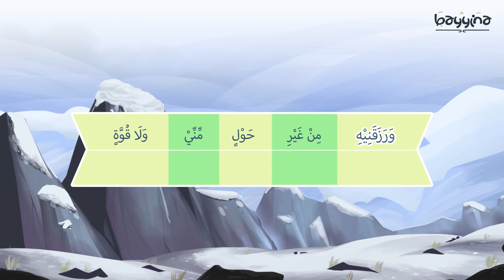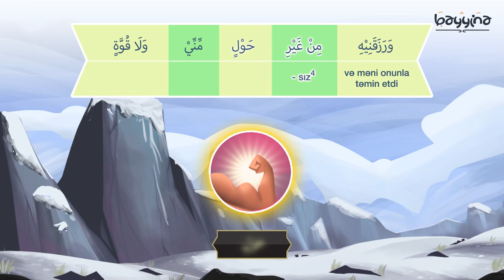PALTAR GEYİNƏRKƏN EDİLƏN DUA (Dua və Zikrlərin mənaları)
PALTAR GEYİNƏRKƏN EDİLƏN DUA :

Ərəbcəsi:   [ اَلْحَمْدُ ِللهِ الَّذِي كَسَانِي هَذَا الثَّوْبَ وَرَزَقَنِيهِ مِنْ غَيْرِ حَوْلٍ مِنِّي وَلاَقُوَّةٍ ]

Oxunuşu:   [Əlhəmdulilləhilləzi - kəsəəni həəzəssəvb - və razəqaniihi min ğayri həvlin minni və ləə quvvəh]

Tərcüməsi:  «Bu geyimi mənə geyindirən və özüm heç bir qüdrət və güc sərf etmədən onu mənə bəxş edən Allaha həmd olsun!»

1.  Videonu bəyəndinizsə LİKE düyməsinə tıklayın ki, video daha çox insana çatdırılsın.
2.  Ən yeni videolardan xəbərdar olmaq üçün kanalımıza ABUNƏ olun və "zınqırov" işarəsinə tıklayaraq bildirişləri aktiv edin..